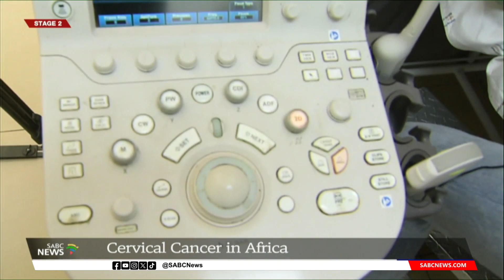Cervical Cancer | Importance of HPV vaccine - Dr. Charles Shey Wiysonge weighs in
In 2020, the WHO set the 90-70-90 targets aiming to eliminate cervical cancer by 2030. Vaccinate 90% of girls, screen 70% of women and treat 90% with cervical disease. In South Africa, the National Health Act of 2011 made cancer a reportable disease and mandated the establishment of population-based cancer registries. WHO's regional lead on Vaccine Preventable Diseases Dr. Charles Shey Wiysonge joins the discussion.